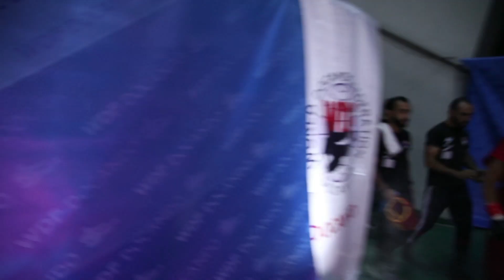Samvel vs Alik, Docando, 7 June 2019